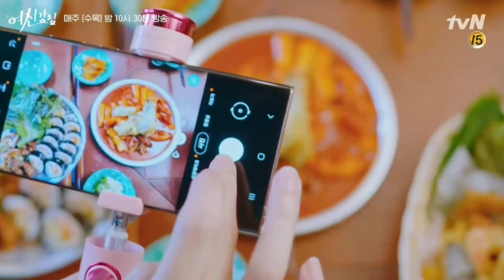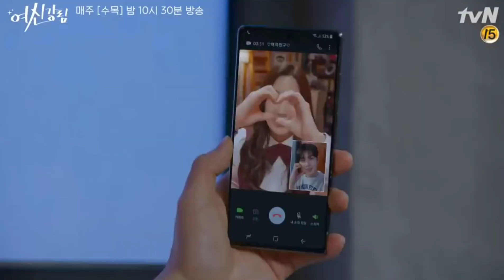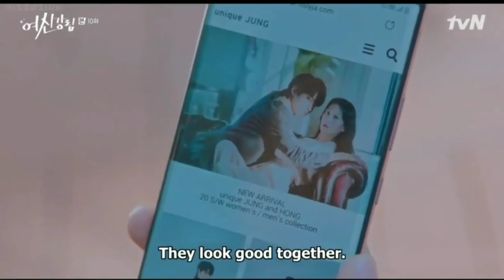New Drama 2020❤ Korean Hindi Mix ( MV) | True Beauty [ Part 2]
I hate Tvn more than yg now..how dare he made nations crush han seojun sad💔 he was my 1st second lead crush and yet tvn made him cry🥺 i am flying to korea bow🙂😈

Drama - True Beauty
Song - The Jawani Song